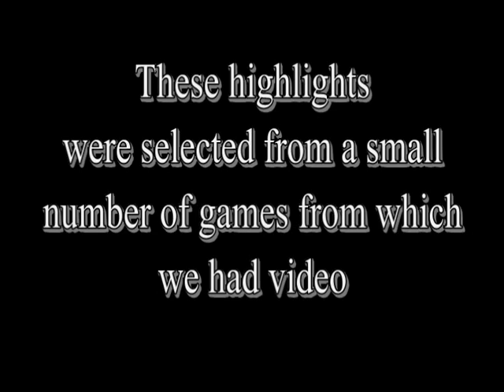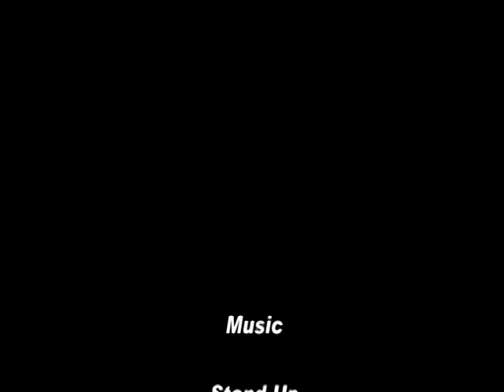ariel sciammas Basketball Highlight Clips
ariel sciammas